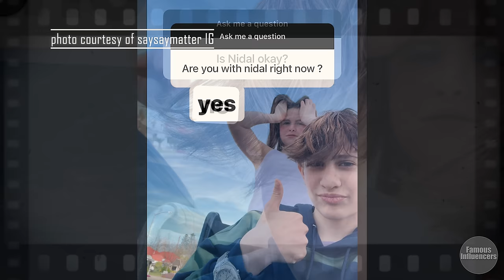Salish FINALLY visited Nidal after the Horrible Accident😍💘 *NALISH REUNITED🥰*